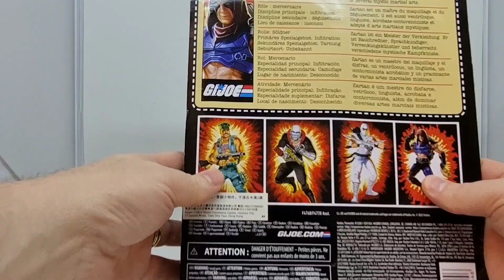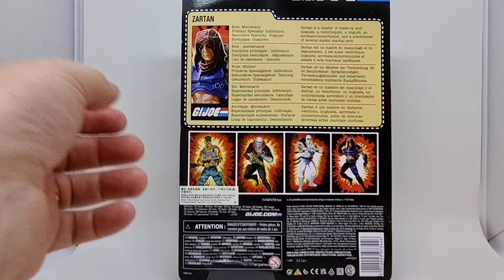Zartan Retro - GIJoe Classified - Review em PT/BR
GIJoe Classified Series - Retro Cardback Zartan